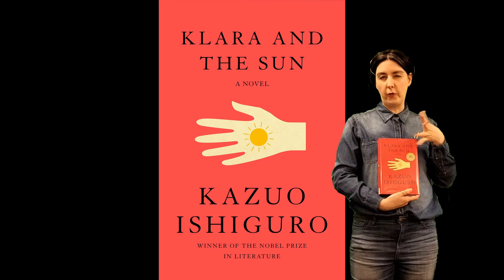Literati Book Club 2021-2022: West with Giraffes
Supplementary video of Vista Grande Library's Literati Book Club Premiere "West with Giraffes" by Lynda Rutledge. Sharing anecdotes and random bits. Also, announcing the next book at the end.